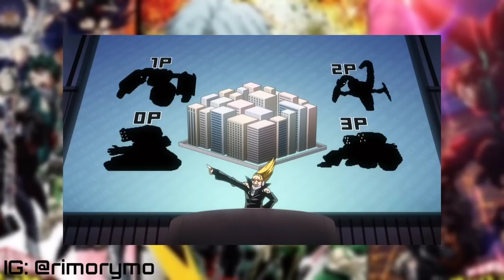Seluruh sekolah pahlawan di boku no hero academia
Sekolah adalah tempat untuk menimbah ilmu, dalam satu sekolah menengah atas di boku no hero, terdapat beberapa sekolah yang menyediakan jurusan pahlawan, beberapa didaulat sebagai sekolah pahlawan terbaik dan beberapa didaulat sebagai sekolah pahlawan terkuat.